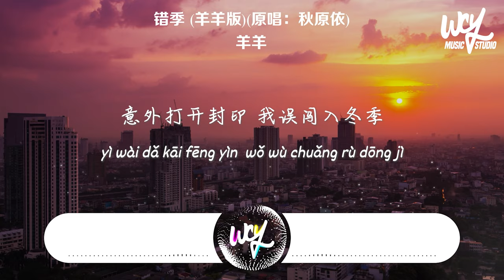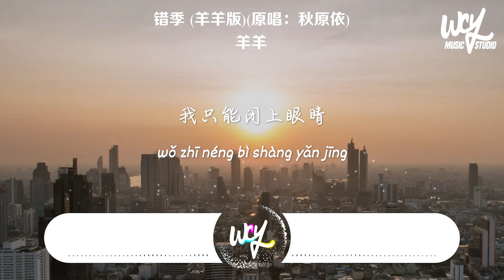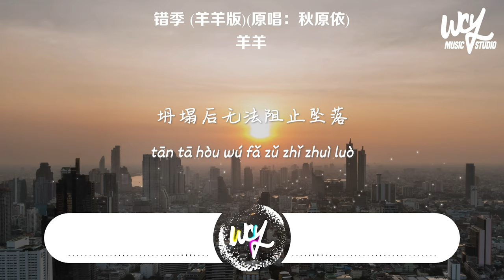羊羊 - 错季 (羊羊版)(原唱：秋原依)「春的颜色不走进秋季，有些爱情就经不起季节轮替」(4k Video)【動態歌詞/pīn yīn gē cí】羊羊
关注 ：羊羊

羊羊 - 错季 (羊羊版)(原唱：秋原依)「春的颜色不走进秋季，有些爱情就经不起季节轮替」(4k Video)【動態歌詞/pīn yīn gē cí】

作词：江辉
作曲：朱海威
编曲：方杨
混音：张鸣利
制作人：Jin Yang
艺人统筹：黄婷
出品：海昇音乐
出品人：陈旺/荣迪

话题结束在最炎热的天气
分手两个字就像一句咒语
意外打开封印 我误闯入冬季
眼看着身体 正在快速结冰
折射的阳光没有一点暖意
我只能闭上眼睛
任凭绝望侵袭
最后一次深呼吸
竟然自主记忆
我可能还是希望留下你
你的气息
春的颜色不走进秋季
有些爱情就经不起季节轮替
我情愿被世界隔离
也不愿意去面对着你的善意
夏的炙热不温暖冬季
而我只能停在原地无法破冰
强烈的挣扎以后终于开始脱力
被迫冷静
我只能闭上眼睛
任凭绝望侵袭
最后一次深呼吸
竟然自主记忆
你的气息
被迫冷静
季节在轮替时本该有交错
你最后迫不及待选择越过
春秋和夏冬间存在的间隔
我只能看见这种距离沉默
憧憬了很多 幻想了很多
竟然构造出一座 空中楼阁
坍塌后无法阻止坠落
被迫冷静

➸Wechat：wcymusicstudio / wcymusicstudio1